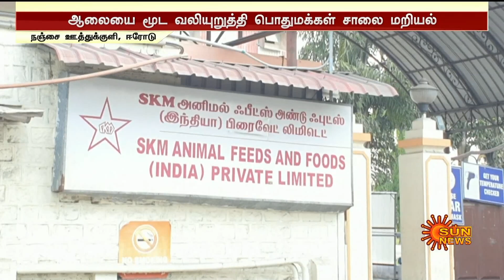ஆலையை மூடாவிட்டால் தொடர் போராட்டம் நடத்த முடிவு